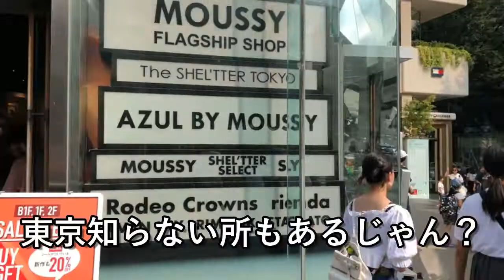原宿紹介してみた【竹下通り】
東京案内第一弾！

●ラジオ配信「渋谷クロスFM」から毎週土曜「Saturday☆バンド☆フィーバー」放送中！